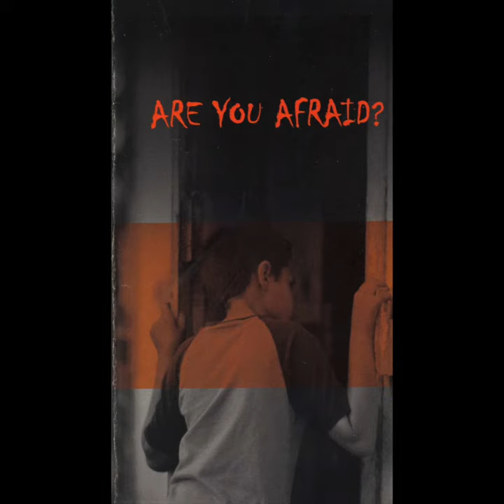Are You Afraid